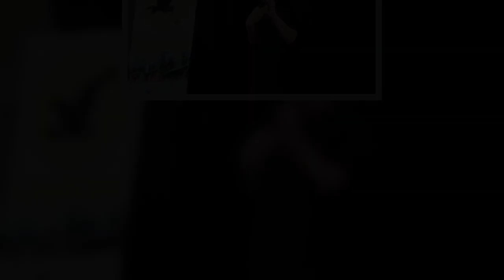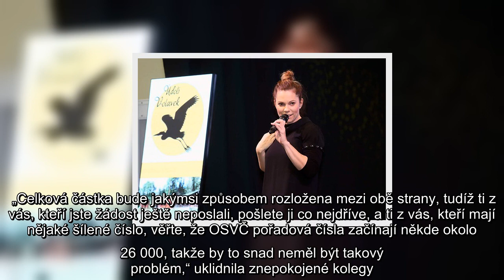Umělci často nevědí, jak žádat o příspěvek od státu: Nosková radí, jak na to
Michaela Nosková, Koronavirus, Celebrity a Koronavirus, covid-19